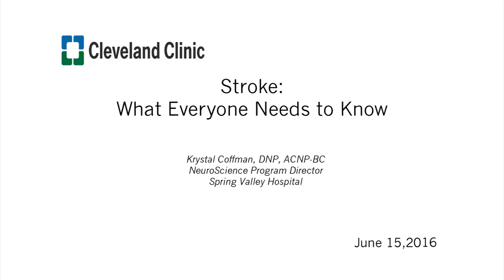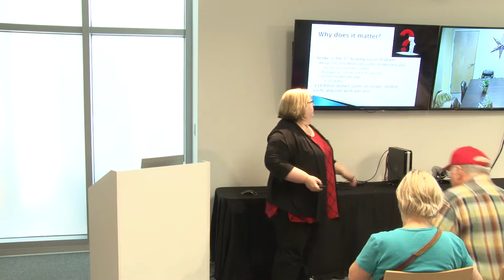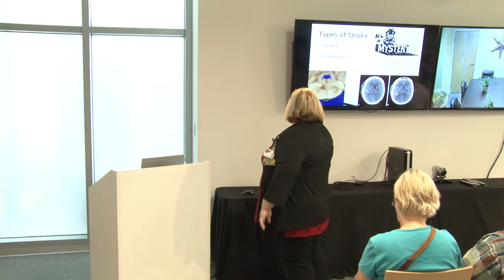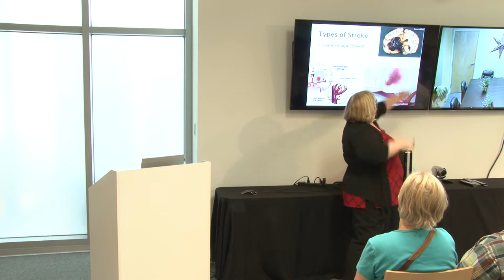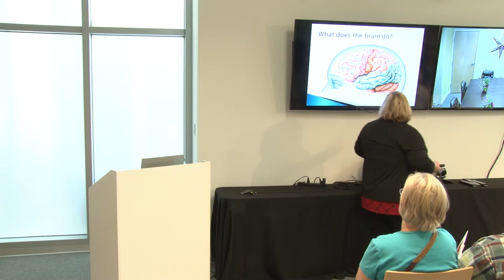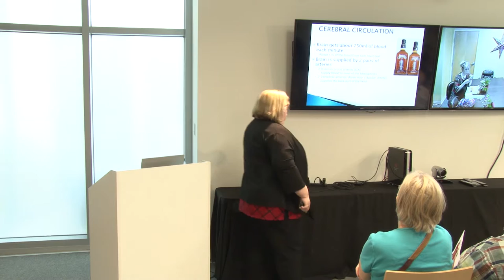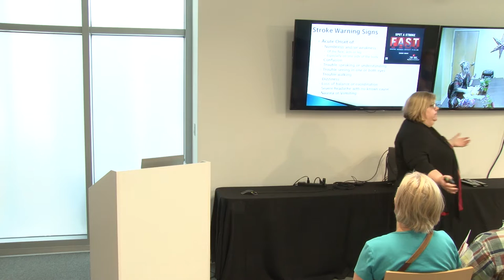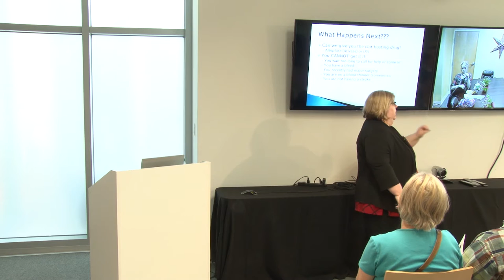Keep Memory Alive - Stroke: What Everyone Needs to Know